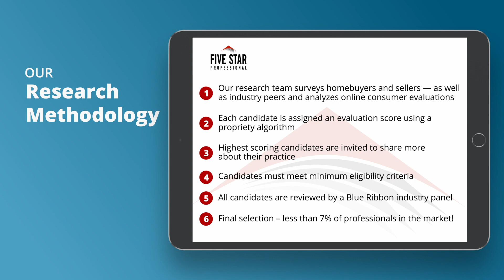2021 Chicago Five Star Real Estate Agent Kim Noonan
Kim Noonan wins the 2021 Five Star Real Estate Agent Award! Five Star Real Estate Agents represent those who are outstanding in their field. Winning agents are selected as a result of a rigorous and objective research process. For any market, each year’s field of winners represents no more than 7% of agents within the market.